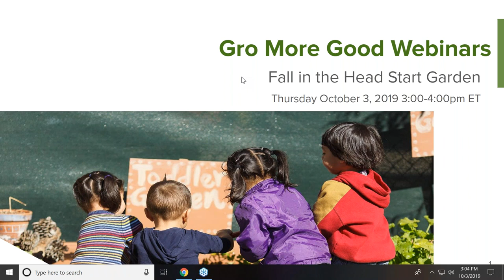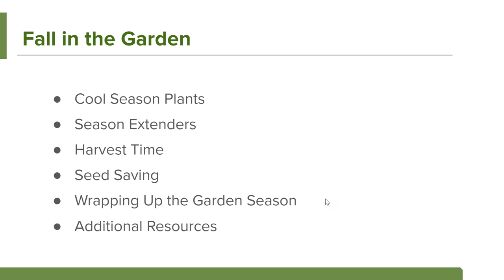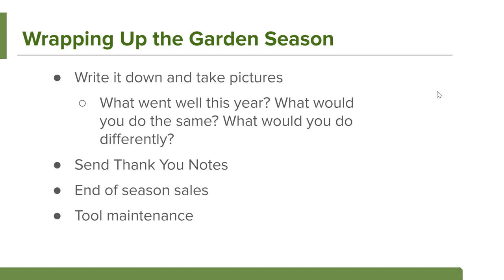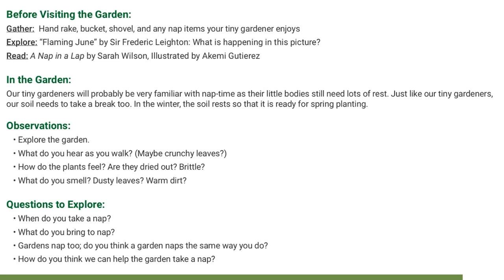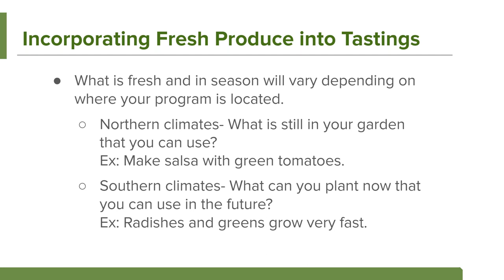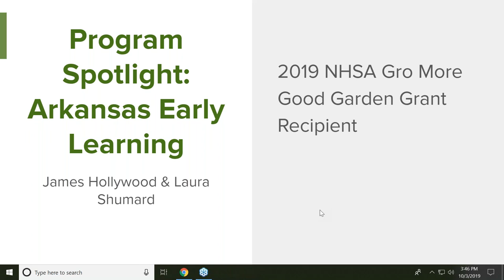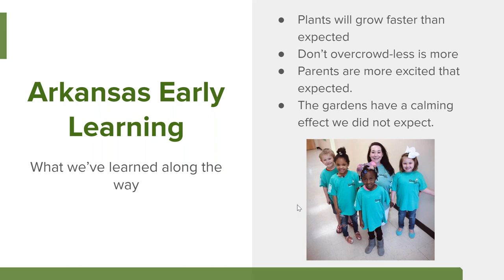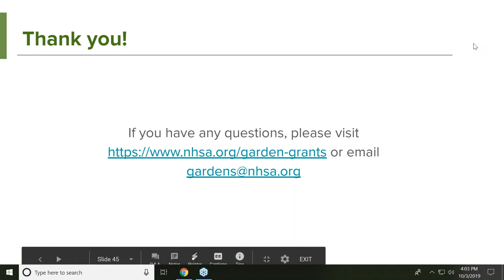Fall in the Head Start Garden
Join us for a year of gardening ideas! As part of the Gro More Good Garden Grant Initiative, you are invited to attend a special series of 4 seasonally-themed webinars during the 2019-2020 school year hosted by the National Head Start Association, Scotts Miracle-Gro Foundation and KidsGardening.

Each webinar includes:

Seasonal gardening ideas including suggested plant lists
Sample lessons from the SEEDS Curriculum by the Smithsonian Early Enrichment Center
Recipes young children can help make using seasonal produce
Tips from past Gro More Good Head Start Garden Grant Winners